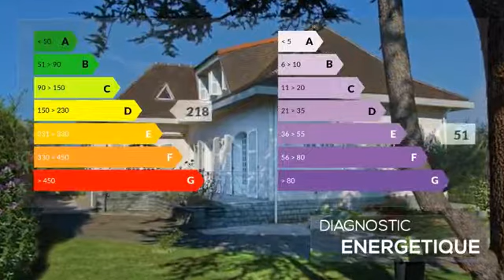Belle maison de famille' style ile de France'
Bien d'exception aux portes de Tarbes , proche de toutes les commodités, commerces ,collège, transports en commun. Un beau jardin arboré abrite cette maison de construction traditionelle aux materiaux de qalité, avec ses 5 chambres dont 3 en RDC. De belles pièces de vie , une grande cuisine donnant sur une terrassse protégée,,seront accueillir une famille et amis . Un grand garage amene une valeur ajoutée supplementaire. Cette maison vous attends ! Pour tout contac t: Dominique:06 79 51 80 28

DPE : D
GES : E